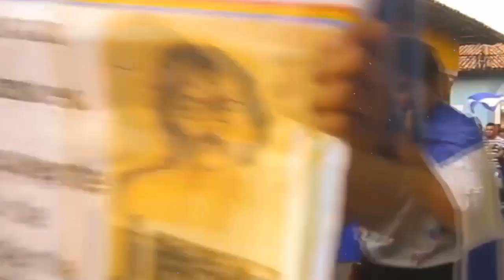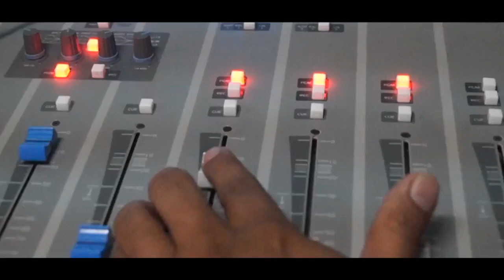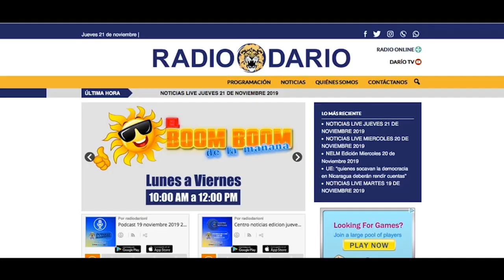NOTICIAS LIVE LUNES 24 DE FEBRERO 2020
🔴 TITULARES

✅ Policía intensifica asedio contra opositores en todo el país

✅ A 22 meses de crisis Madres de Abril exigen justicia

✅ PRD se suma a la Coalición Nacional